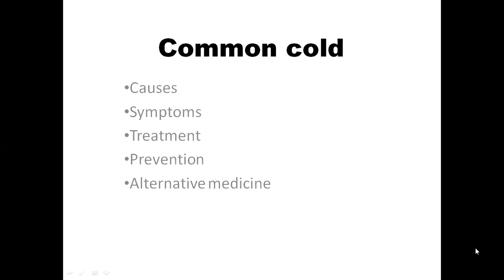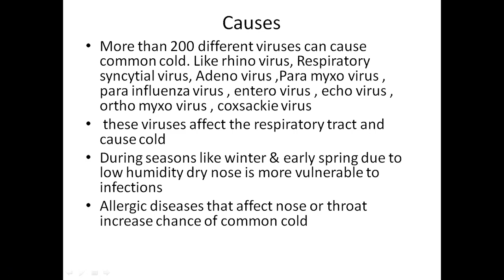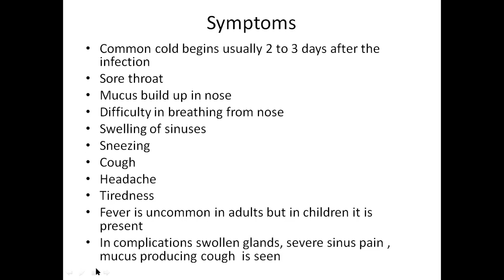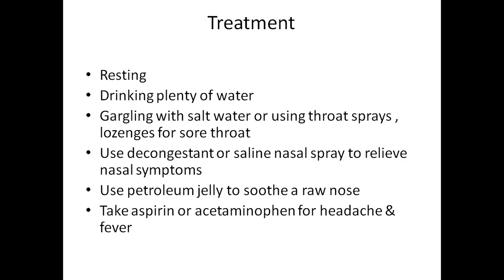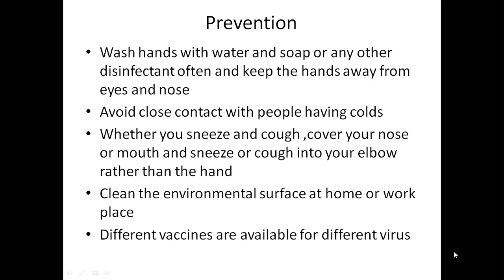common cold class 12